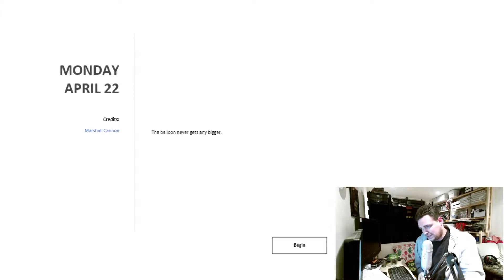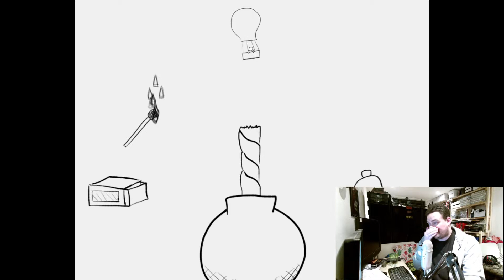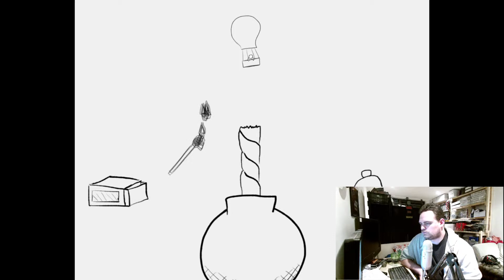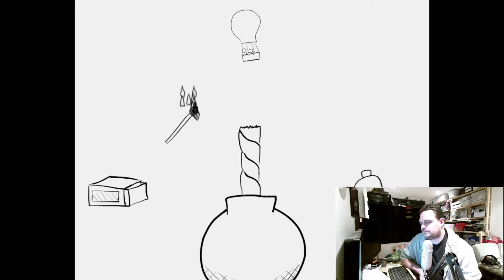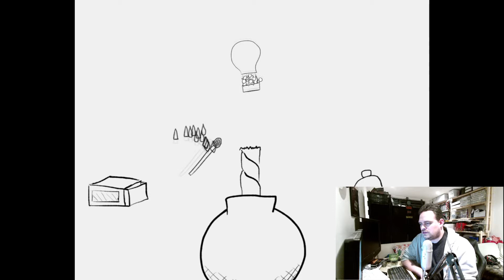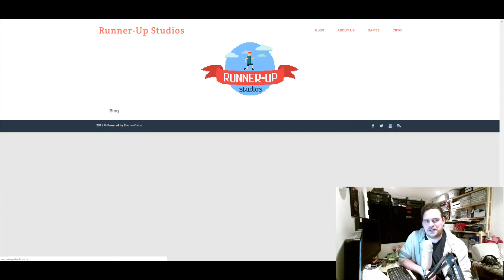Meditation Games - April 22nd - Game 112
The 112th game in the Meditations Games project by Rami Ismail
Made by Marshal Cannon

If you want to watch this meditation clean with no camera, audio and unedited, check my clean video